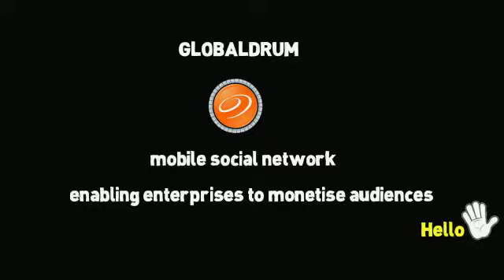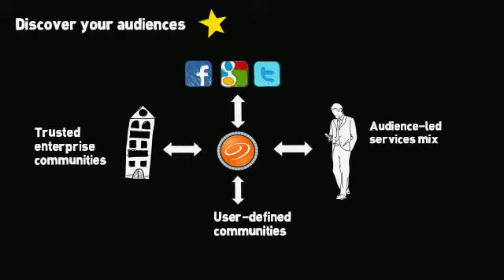Get your app description video